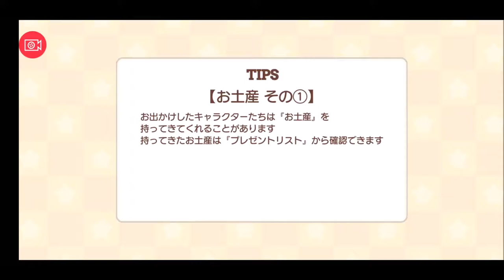【きららファンタジア 】復刻 創刊！ コミックエトワリア 収集クエスト【67】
【68】得能正太郎先生が書き上げた作家クエスト「PECO A trial version」をプレイ：